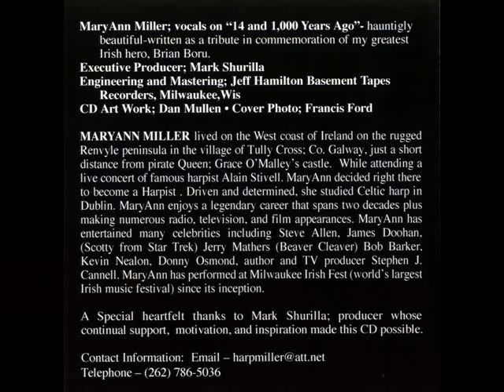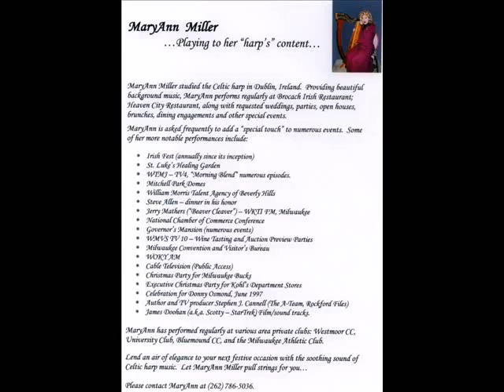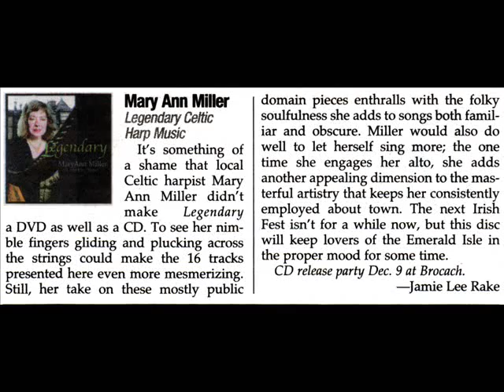MaryAnn Miller - 14 and 1,000 Years Ago from the new CD "Legendary"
Taken from the new CD by  Renowned Celtic Harpist MaryAnn Miller.
MaryAnn lived on the West Coast of Ireland & studied Celtic Harp in Dublin. She holds the Unique distinction as the only Harpist in the world to perform at the worlds largest Irish Music Festival (Milwaukee Irish Fest) every year since its inception (30 years). MaryAnn is considered the Entertainers Entertainer and has performed for celebrities
such as Steve Allen, James Doohan (Scotty Star Trek),Stephen J. Cannell (TV Producer & Author), Jerry Mathers (The Beaver), Donny Osmond, John Inman (PBS "Are You Being Served), The Irish Ambassador & The Irish Tourist board to name a few. This CD is a treasure of classic favorites and some original songs written & performed by MaryAnn with a tribute song to the great Irish High King Brian Boru. MaryAnn also sings on "14 and 1,000 Years Ago" in her hauntingly beautiful voice. No home should be without this wonderful CD. Beautiful timeless music for all occasions. You can find MAryAnn on Ebay or at any of her gigs around & about Eastern Wisconsin.